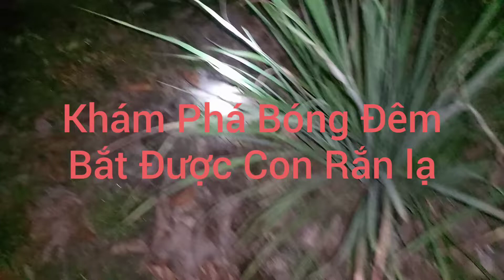Khám Phá Bóng Đêm Bắt Được Con Rắn Lạ